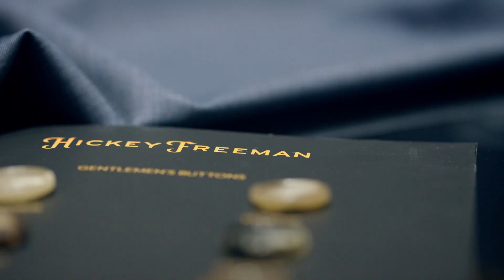Hickey Freeman and Homer Reed Ltd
American made